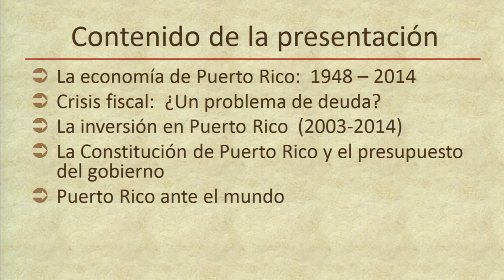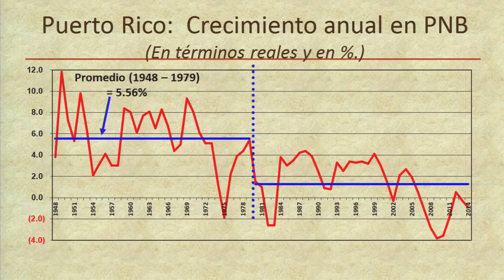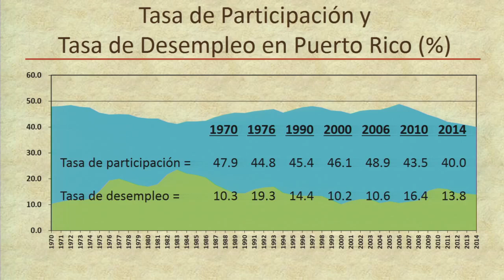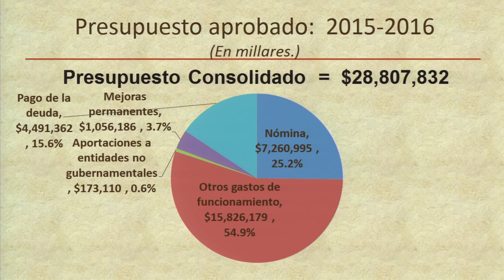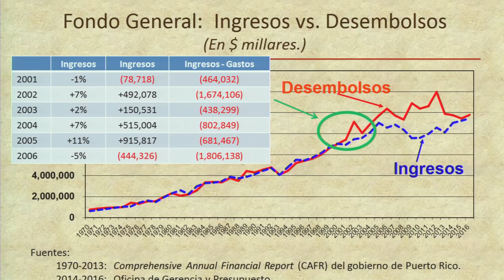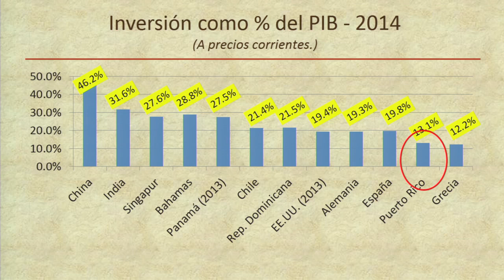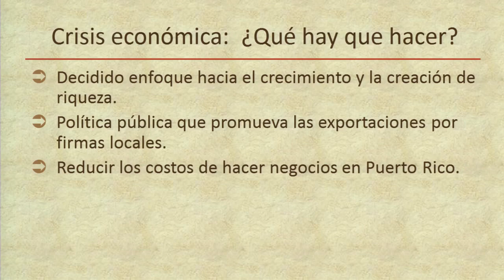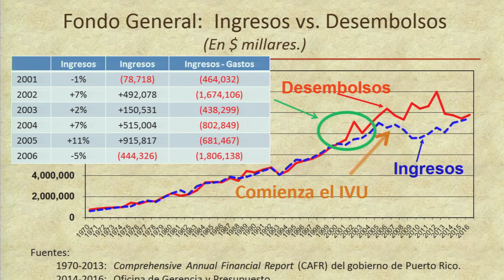Foro Desarrollo Economico de Puerto Rico 12 abril 2016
Canal dedicado a las publicaciones de los diferentes foros, conferencias y simposios de la Biblioteca Museo Gobernador Pedro Rosselló en la Universidad del Turabo.